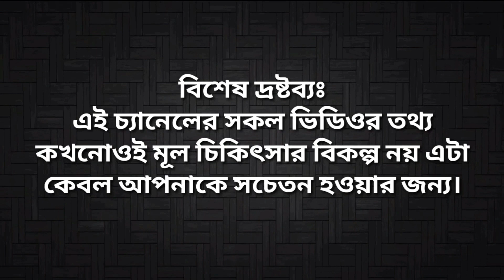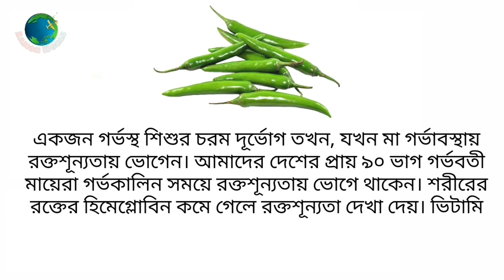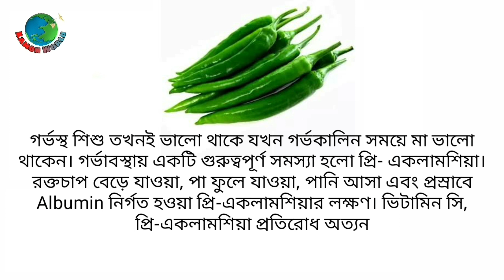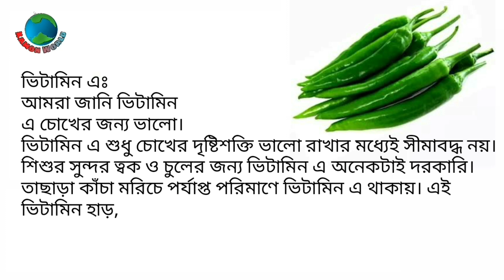গর্ভাবস্থায় শিশুর জন্য কাঁচামরিচ কতটা জরুরি জেনে নিন | Green chili during Pregnancy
সপ্তাহ অনুযায়ী গর্ভের বাচ্চার ওজন,
গর্ভের বাচ্চার ওজন বৃদ্ধির উপায়,
গর্ভের শিশুর ওজন বৃদ্ধির উপায়,
গর্ভের বাচ্চার ওজন কম,
গর্ভের শিশুর ওজন কম,
গর্ভের শিশুর ওজন,
গর্ভস্থ বাচ্চার ওজন,
গর্ভের সন্তানের ওজন,
কি খেলে গর্ভের বাচ্চার ওজন বাড়ে,
কি খেলে গর্ভের বাচ্চার ওজন বৃদ্ধি পাবে,
কোন খাবার খেলে গর্ভের বাচ্চার ওজন বাড়ে
সাত মাসে গর্ভের বাচ্চার ওজন,
গর্ভের বাচ্চার সঠিক ওজন,
গর্ভের শিশুর ওজন
গর্ভের বাচ্চার অবস্থান
গর্ভের বাচ্চার নড়াচড়া
গর্ভে বাচ্চা মারা যায় কেন
গর্ভের বাচ্চার পুষ্টি
গর্ভের বাচ্চা ফরসা হওয়ার উপায়
গর্ভের বাচ্চা ছেলে না মেয়ে জানার উপায়
গর্ভের বাচ্চা বেশি নড়াচড়া করলে কি হয়
gorber sontan chele na meye
ki khele gorber baccar ojon bare
grover baccar noracora
kom ojoner baccar jotno
gorber baccar ojon briddir upay
gorber baccar obosthan
gorbe bacca mara jay keno
gorber bacca forsa howar upay
grover baccar ojon chart,
gorvoboti mayer ojon,
soptaho onujayi gorber baccar ojon,
gorber baccar ojon briddhir upay,